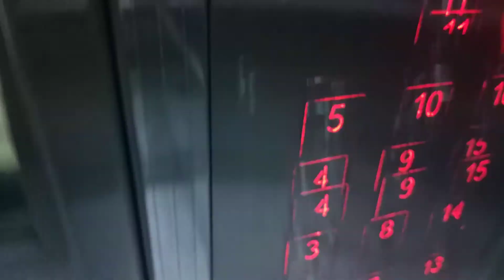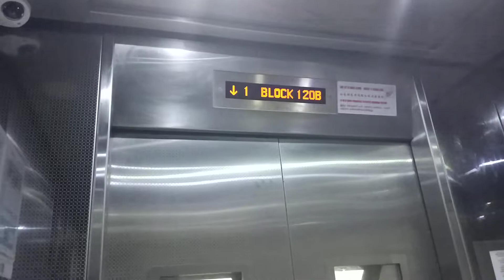Block 120B Punggol Sigma Elevator Lift A